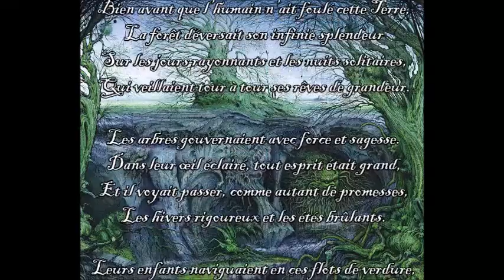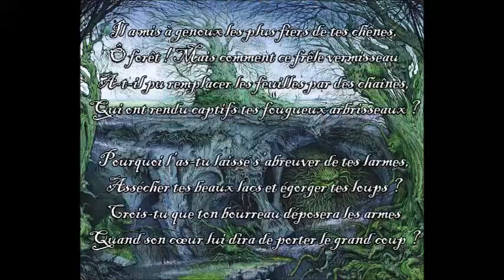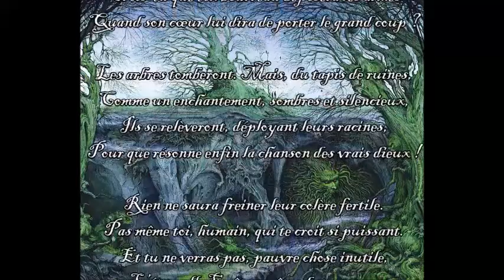La marche des arbres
Extrait du recueil "Ses baisers auront le goût de la Lune"
-Illustration : Ian Miller, "Haunter of the Dark"